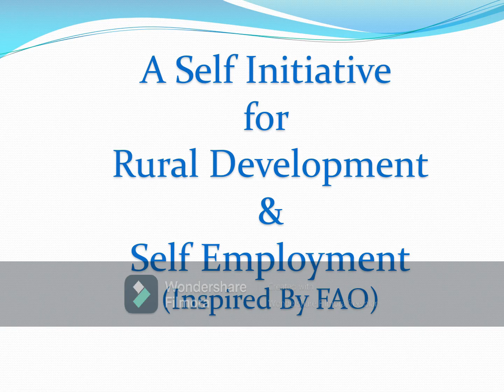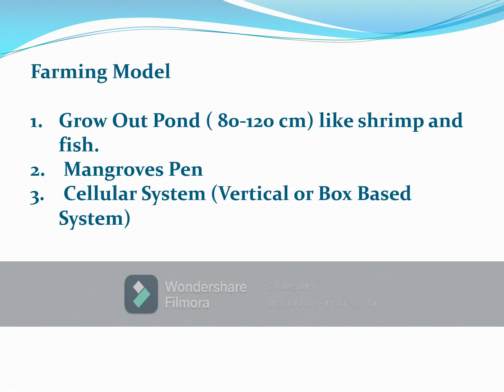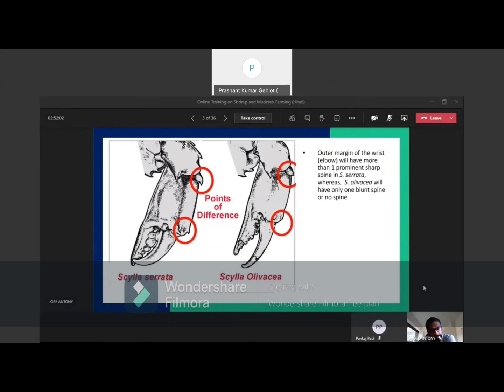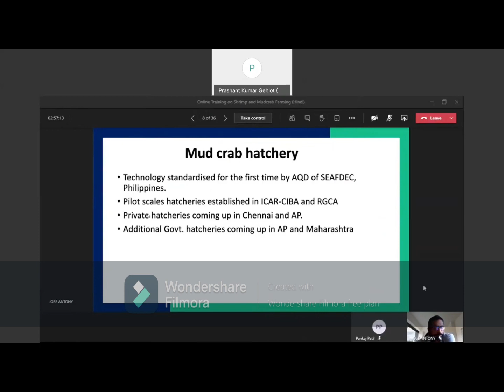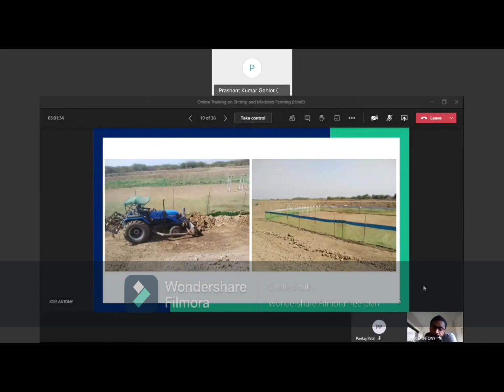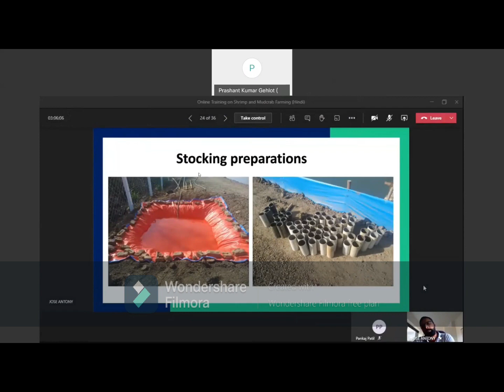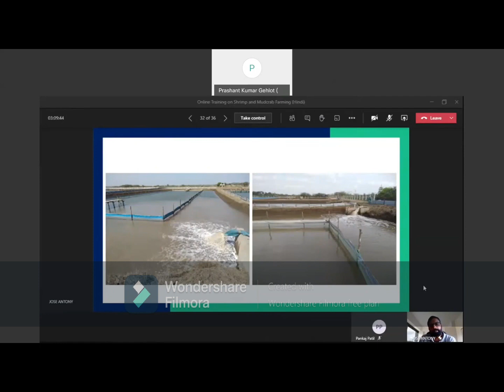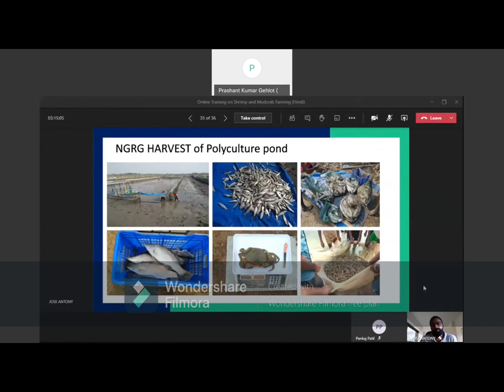Mud Crab Farming 2021 in Hindi & English